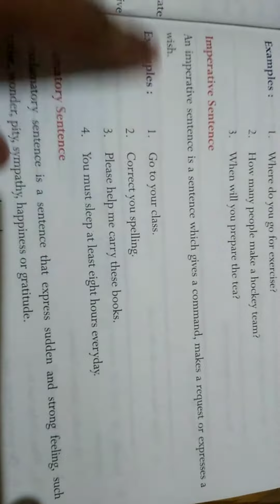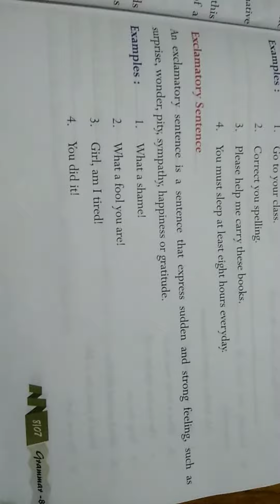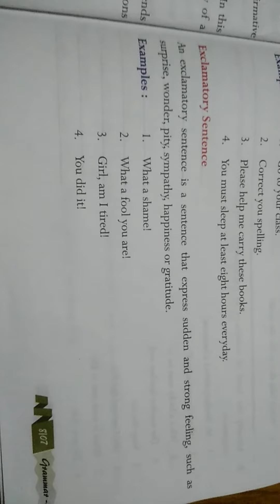16 April 2020